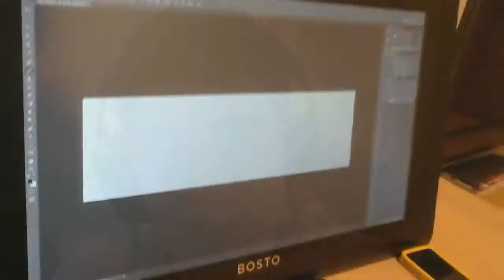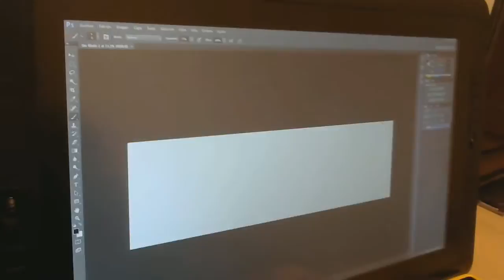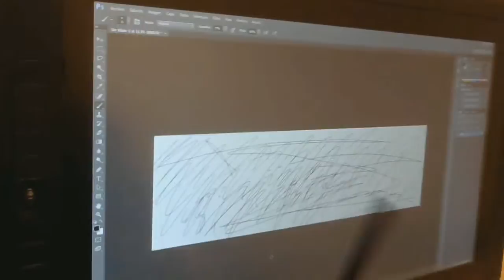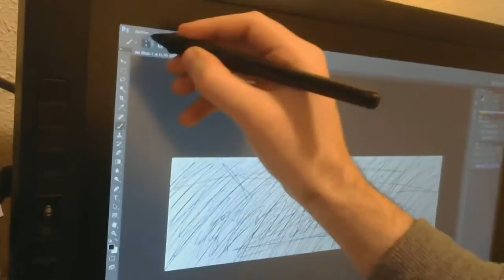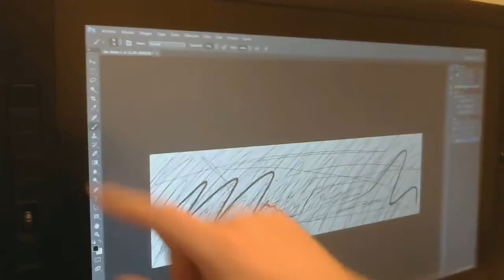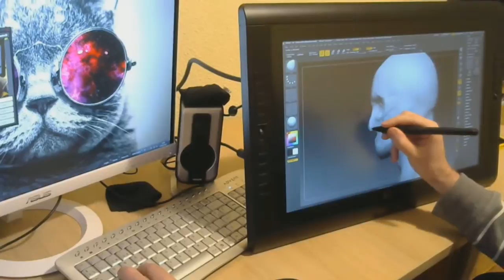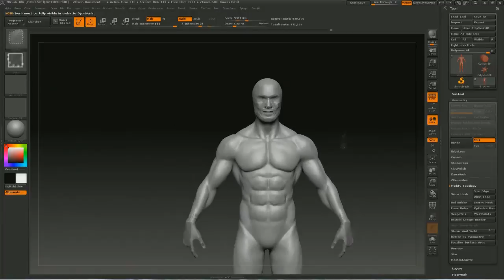UNBOXING BOSTO 22HDX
◉ PSN [PS3/PS4/PSVITA]: Sergiopatin99
◉ Steam: Sergiopatin99
◉ Skype: Sergiopatin99

PREGUNTAS FRECUENTES